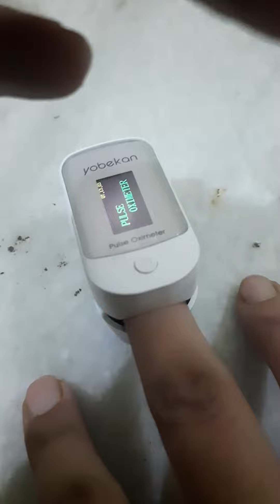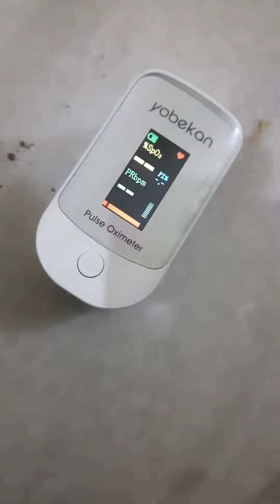Oximeter Scam ll How Oximeter is fooling people ll Oximeter Fraud ll Oximeter show oxygen of Ghost